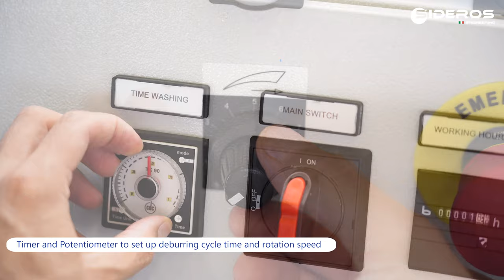Deburring and Slag Removal Tumbler for Plasma, Laser Cut Parts - RotocleanEVO - Sideros Engineering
Compact, safe and efficient, ROTOCLEAN EVO allows a rapid and cheap removal of slag, burr, calamine and rust from oxycut or plasma cut workpieces in full safety and autonomy.

Rotoclean replaces traditional and expensive manual grinding operations, which, besides being the cause of lesions to eyes and hands, give rise to air and noise pollution.

Equipped with a safety protection, which totally embeds the rotary drum, it preserves the operator from any hazardous contact with the machine.

The vulcanized rubber applied inside the drum and the safety apron protection contributes to considerably reduce the noise produced during the processing of workpieces.

The access door to the drum is equipped with hydro-pneumatic cylinders, which make its opening and closure easier.

Advantages:
- High productivity
- Labor Costs savings result in higher return on Investment
- Low operation costs
- Low noise level
- High sturdiness
- Safety use
- No maintenance
- Certified quality